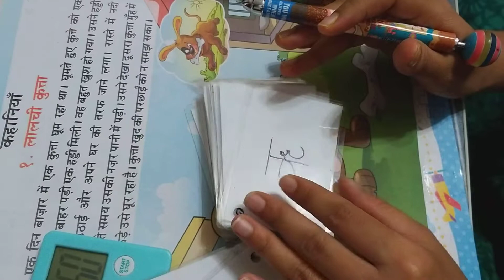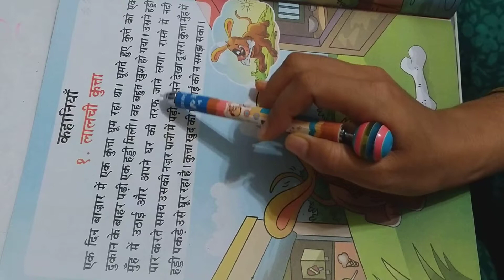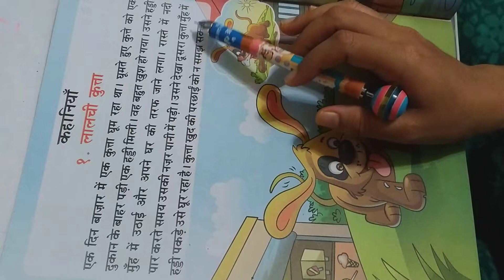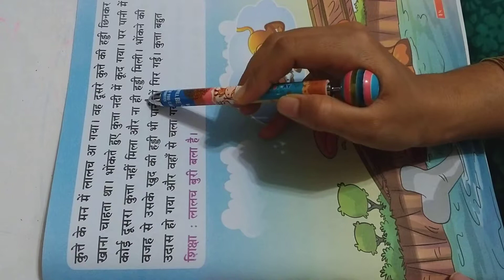#24✍5 min challenge ✍Learn Hindi for kids ✍Beginner level ✍Improve your Hindi reading skills ✍Hindi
Hello viewers,

Maths tips and tricks:

Follow play list.

Enjoy the story sessions...😊

Thank you..